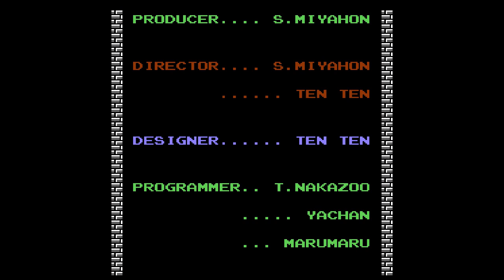Triangle Buddies | The Legend of Zelda - FINALE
Bookend Gaming: The Legend of Zelda
Finale - Triangle Buddies

It took some struggling to get here, but all in all, Runxio's adventure went pretty smoothly. Slashing around blindly seems to be the answer to fight Ganon, but after he is defeated, Zelda and [Link] become triangle buddies. A truly unbreakable bond. Time for a second quest? No, no it's not. Unless..?